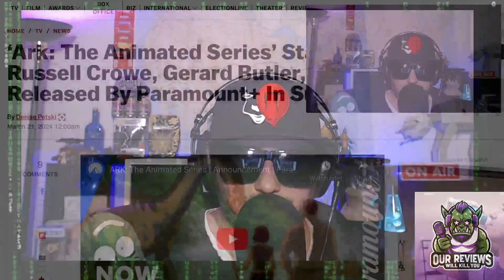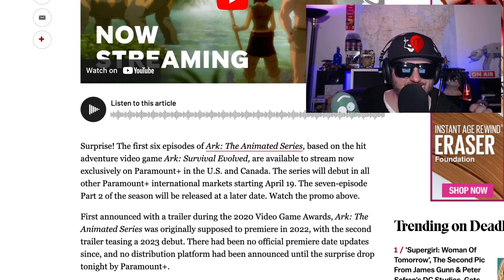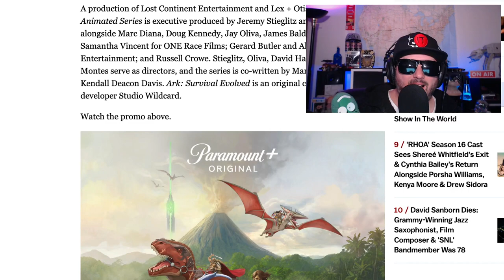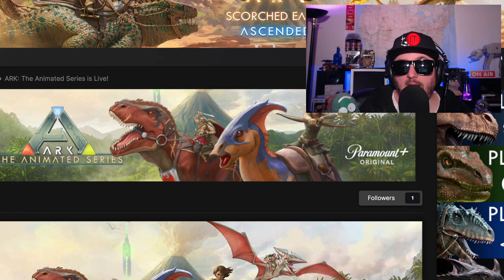Ark is A Dumpster Fire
Z watched Ark the Animated Series came out and it happened. You didn't watch it but he did.